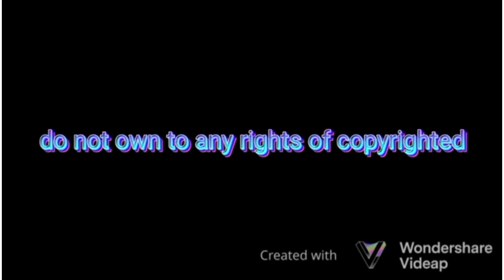Fort Worth Stock Show and Rodeo All Western Parade 2024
Over 3,000 horses rode through cheering crowds on Jan. 13 in downtown Fort Worth.

The 2024 parade had an estimated 100,000 spectators.